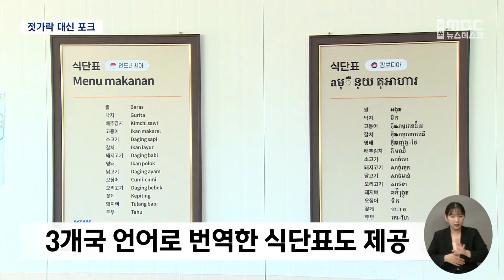'젓가락 대신 포크' 이주노동자 배려식당 호응 (2024.09.05/뉴스데스크/목포MBC)